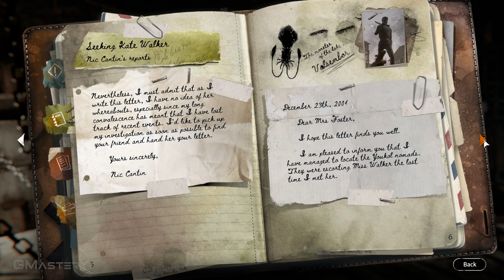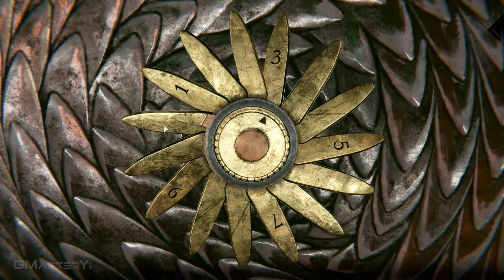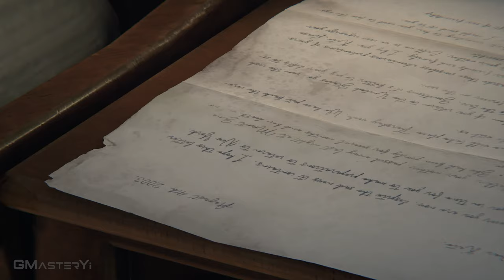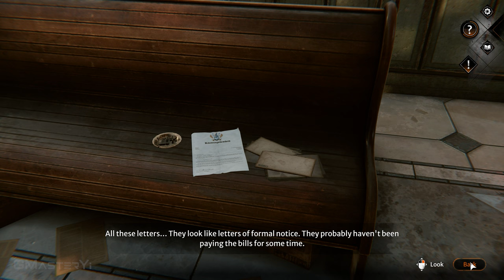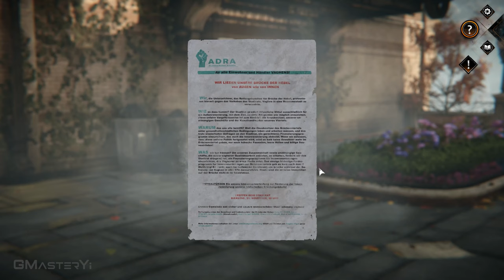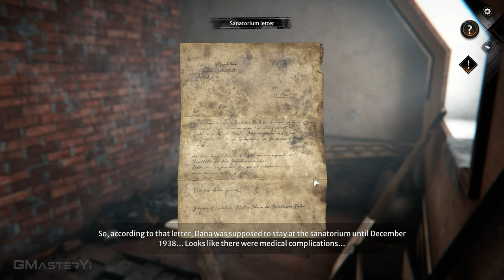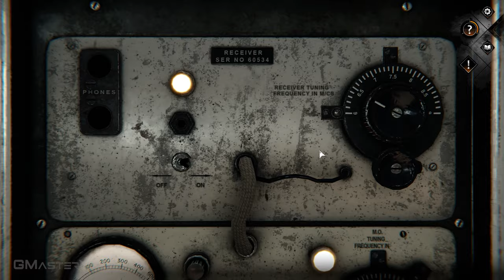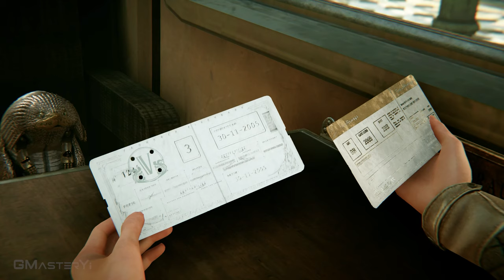Syberia The World Before 100% Puzzle - Gameplay Walkthrough FULL GAME [4K HD] - No Commentary (2022)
Puzzle time :
0:00 - Start
0:50:00 - key Puzzle
1:45:20 - Oscar Puzzle
2:12:48 - painting Compare Puzzle
2:38:30 - Oven Puzzle
3:43:54 - Chest Puzzle
4:05:05 - Chest Code
5:23:56 - Piano Repair Puzzle
7:11:00 - Dana Chest Code
8:38:07 - Map Puzzle
8:52:40 - Machine Puzzle
9:02:20 - Cemetery Puzzle
10:19:36 - Radio Puzzle
10:52:34 - Mechanical Puzzle

Syberia: The World Before
Steam                  : : Release Date: 03/2022

Embark on a journey across continents and through time, as you piece
together the puzzle of a life.

Set off on an adventure across continents and through time. Play as both Kate Walker and Dana Roze as you get to the bottom of mysteries that have remained buried for too long.

Explore the fantastic and poetic world of Benoît Sokal, with its breathtaking sceneries and iconic characters.

Solve complicated puzzles and riddles in keeping with the tradition of the saga.

Discover a rich and captivating story with unprecedented stakes and gripping dialogue.

Allow yourself to be transported by the symphonic soundtrack composed by Inon Zur (Syberia 3, Fallout, Dragon Age, Prince of Persia).

Game Cutscenes Theater mode !